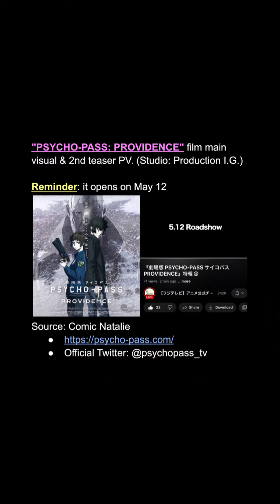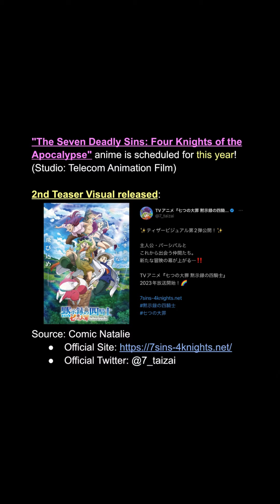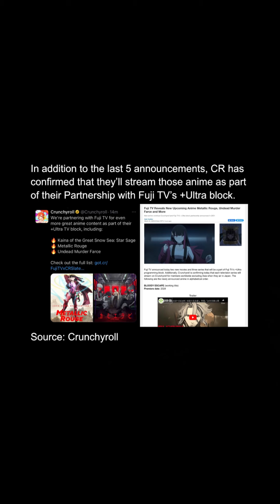Re:Zero, MHA, & 21 other anime announcements!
Otaku News For You (March 22)

Today’s Topics:

- Re:Zero
-My Hero Academia anime
- Given sequel movie
- Mask Danshi OAD
-Psycho Pass Film
- Black Clover movie
-Undead Unluck anime
- Ruroni Kenshin new anime
- Sand Land movie
- 7DS: Four Knights… anime
- Kuma Bear S2 anime
- GOD.app original anime
- Undeadgirl Murder Farce anime
- Metallic Rouge original anime by Bones
- Kaina of the Great Snow Sea anime movie
- Bloody Escape original anime movie
- Mr. Villain’s Day Off anime
- Hero Classroom anime
- Kengan Ashura S2 anime
- Eternal Boys movie
- A Galaxy Next Door anime
- Fluffy Paradise anime